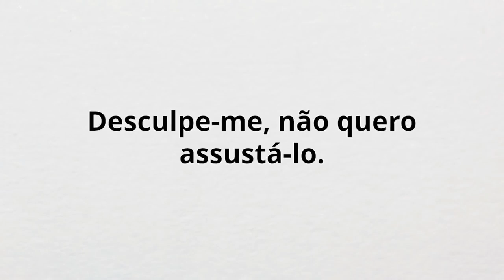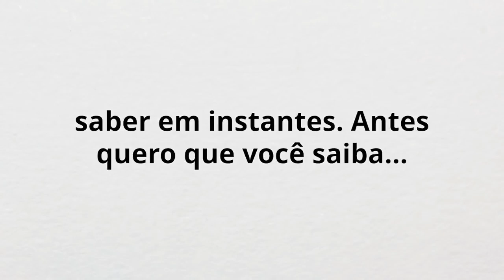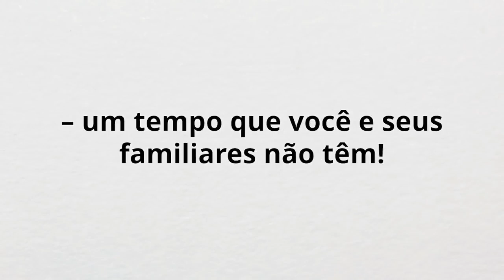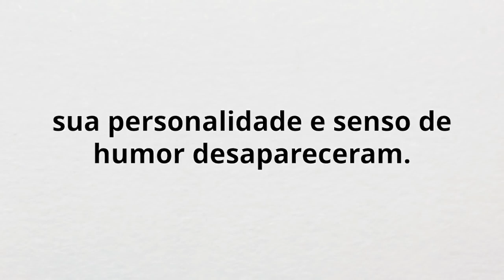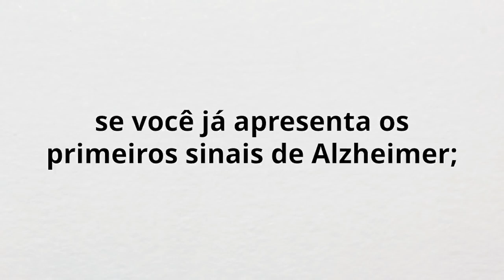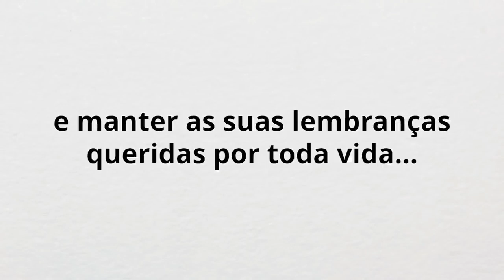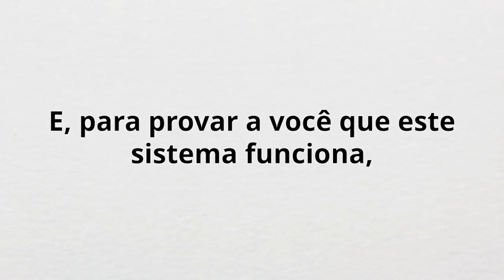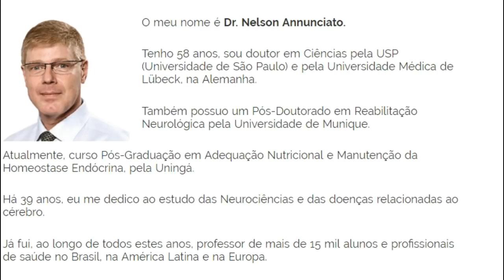ALZHEIMER TEM CURA ? Cientistas Descobrem Como Regredir os Sintomas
Alzheimer, é Possível Reverter os Sintomas?

O meu nome é Dr. Nelson Annunciato.

Tenho 58 anos, sou doutor em Ciências pela USP (Universidade de São Paulo) e pela Universidade Médica de Lübeck, na Alemanha.

Também possuo um Pós-Doutorado em Reabilitação Neurológica pela Universidade de Munique.

Atualmente, curso Pós-Graduação em Adequação Nutricional e Manutenção da Homeostase Endócrina, pela Uningá.

Há 39 anos, eu me dedico ao estudo das Neurociências e das doenças relacionadas ao cérebro.

Já fui, ao longo de todos estes anos, professor de mais de 15 mil alunos e profissionais de saúde no Brasil, na América Latina e na Europa.

alzheimer,
sintomas do alzheimer,
Dr. Nelson Annunciato,
alzheimer tratamento,
como tratar alzheimer,
como tratar alzheimer com fisioterapia,
como tratar do alzheimer,
como curar mal de alzheimer,
como curar a doença alzheimer,
como tratar doente alzheimer,
como curar o alzheimer,
como tratar o alzheimer,
tratamento para alzheimer,
tratamento para alzheimer precoce,
tratamento para alzheimer natural,
tratamento alzheimer brasil,
tratamento para pessoas com alzheimer,
tratamento para idoso com alzheimer,
clinica de tratamento para alzheimer,
tratamento para evitar alzheimer,
tratamento para o alzheimer,
novo tratamento para o alzheimer,
qual o tratamento para alzheimer,
tratamento para prevenir alzheimer,